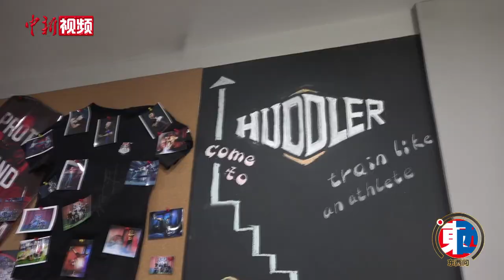不忍告别——美国橄榄球教练Patrick的中国渊源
据美国《侨报》报道，近日，北京Huddler健身俱乐部里聚集着几十名美式橄榄球爱好者，送别因工作签证到期而即将离开中国的教练Patrick。

三年时光荏苒，这可能是短期内Patrick执教“北京野蛮人”橄榄球队的最后一次面对面集训。Patrick今年60岁，按照规定已经不能继续申请在华工作签证，他需要返回美国。

Patrick像往常一样激情满满，大声催促走路慢悠悠的队员，偶尔也跟他们开个玩笑。

训练场上明明人头攒动，却又格外静默。汗水从每一个队员的脸上簌簌地滴落，只能听见Patrick一个人讲话的声音。一离开训练场，他似乎变的沉默寡言。

谈及要离开中国，近五年的中国生活开始像幻灯片一样播放。当他被问到“会不会想念这段中国生活”时，他的眼圈开始有些泛红。

据悉，8月26日晚，Patrick已乘坐飞机离开中国，但他与中国的故事仍在进行中。